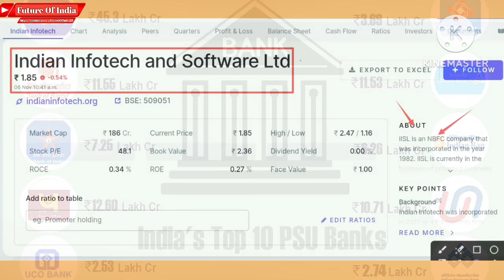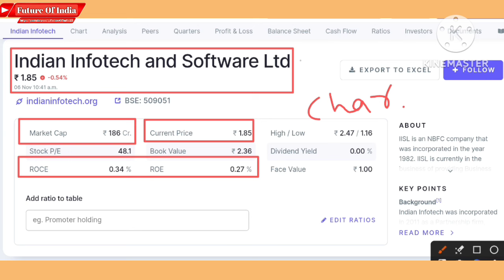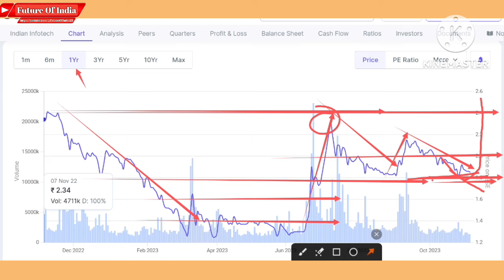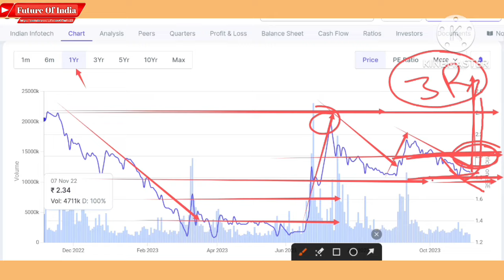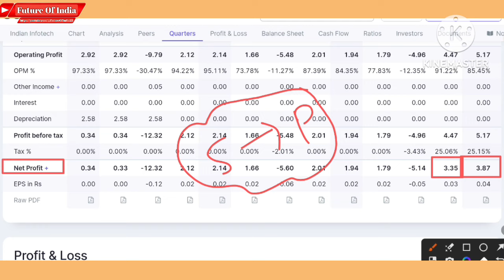Indian infotech and software ltd latest news । Indian infotech share latest news । Future Of India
In this video you will know about India infotech and software ltd lastest news and updats .

Hash Tags -

Please Note:-